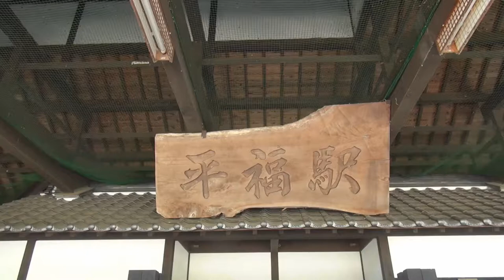智頭急行 ６６ 平福駅 （兵庫県佐用町） Chizu Express Hirafuku station in Sayo town Hyogo prefecture